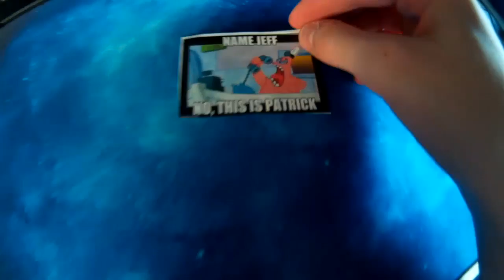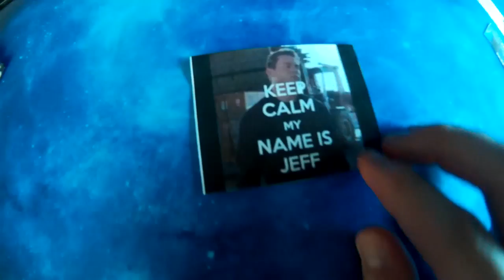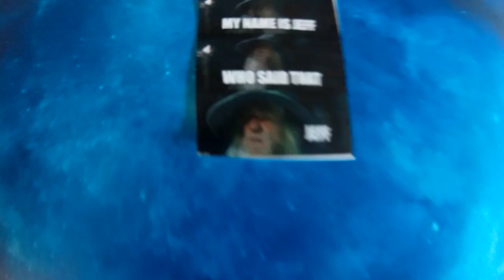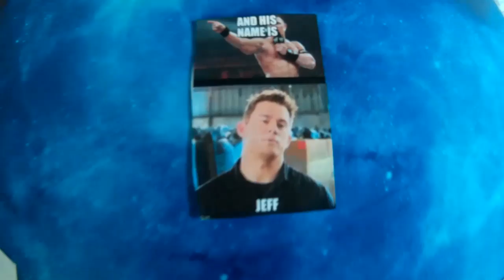A FAN SENT ME THIS!!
I actually didn't print this out. Someone actually came up to me in school and gave this to me, so I thought I'd make something out of it...